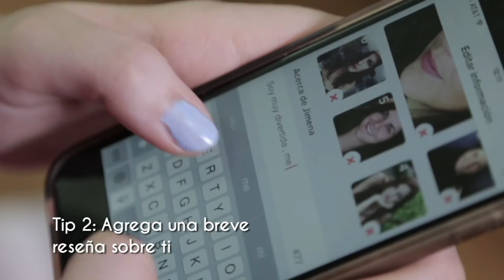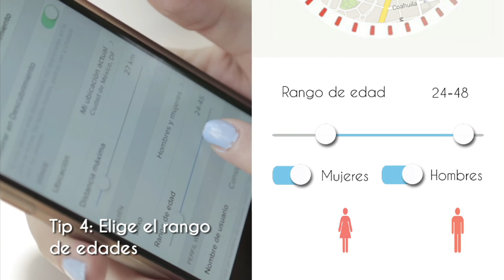HAZLO: Cómo ligar en Tinder y triunfar en el intento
Si eres un workaholic que no ve la luz del sol, tu estado de whatsapp dice "forever alone" y no se te acercan ni las moscas, es momento de descargar Tinder. Aprende los tips del ligoteo virtual, y ¡hazlo!